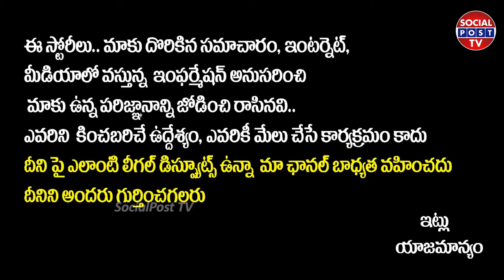20ఏళ్ల TRSపార్టీ పై అనాలసిస్| Political Analyst Pasham Yadagiri On Trs 20 Years Plenary Celebrations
20ఏళ్ల TRSపార్టీ పై అనాలసిస్| Political Analyst Pasham Yadagiri On Trs 20 Years Plenary Celebrations || SocialPostTv

Hello Friends,